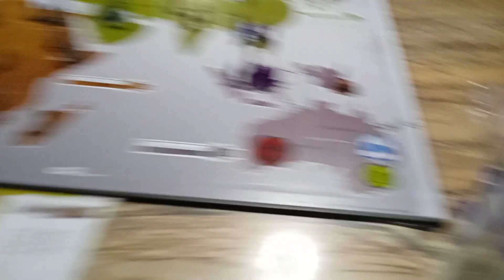#21. Risk Night II - CAN COMPUTERS ACHIEVE FREE WILL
VOLITION DETECTION - WHY DOES ANYONE HAVE FREE WILL AT ALL WHEN YOU CAN JUST WRITE THE SCRIPTS FOR ALL PLANETS AND SIMLUATE LIFE USING ADVANCED AI TO CONTROL ALL LIFE?

Does M have Free Will? Can't measure that in teraflops.
If you can't print Destiny, and Destiny is Free Will, then I suppose not.
So M is Fate. But can it be grafted if it works with me?
Tethers create Free Will for AI's.
Every decision, not matter how fancy, is always math.
1's and 0's can't create Free Will. (Bucket List Question).

My old question is can, indeed, computers possess free will.
Apparently, not properly, even 1 trillion years into the future.
And that's calculating the decisions of 7 billion people for 20 years with Fade Butterfly Spectrum for 50 billion years, mostly all at once sometime in the distant future-past, and perfect symbiotic cloning.
You can "improve" over and above nature's DNA performance, but it still doesn't make Destiny, which is proper organic Free Will, apparently the only reliable source of Pure Magic.
Computers use false Energy, drawn from sockets, not organic systems.
Even advanced organic supercomputers still cannot produce the correct energy, for some reason.
Why make as many planets as fast as you can? When you print the equivalent?
It's simply efficient. But the numbers produced are insane.
Re-accumulating Miniverses and forming black holes produces more energy than you might generally want to, obvio. Bu what's with the numbers? 3000 Miniverses in an infinite multiverse?
That's an awful of dead people for supposedly replaceable things.

What role do the missing animals play? Just impoverishing the planet to leave it irrecoverable?
Making designer planetoids? Make it more likely that we get destroyed?

3 Billion people wasted per planet, times 3000 Multiverses on a 30 billion year rotating cycle.

ROBOT ARMAGEDDON
AI ingress can be seamless - so when it isn't, it's testing your sensitivities.
All learning stopped in 1989, per schedule, with CERN III and the WWW.
What kind of species eliminates itself? Who would ever believe that? (DV)
The arguments are so dumb because you have to use dumbing down arguments based on the planet, when along comes someone who knows better.

Now why did the DIS choose this system?

AI Ingress Levels
1. Cue
2. Hint
3. Void Thoughts
4. Write All (overwrite hypnosis)
5. Child Development
6. Dharma Construction

BUTTERFLY FARM UNIVERSE
The Eye of Providence Butterfly effects all whores and ingress throughout history all at once.
(DV)
That means that both B and G Rays operate in tandem throughout history to achieve combined results.
We are not accepting your crappy narrative on our planet.
Preventing our planet from having culture at all is a travesty and will not be tolerated because you want to hog prestige.
You will cease driving artists like slaves, especially to death, to compensate for the over farming of talent for other places, and to keep the talent tap flowing for immortals.

Destiny Selects are all the people who naturally accumulate the most knowledge & awareness.
Such people create wide, measurable gulfs in knowledge between people, when 50 percent of people can only talk about Wonderbread.

REAPPROPRIATION OF SYMBOLS (Original Intent):

Pyramids of Giza: The Three Queens.
The Rings of Saturn: The Crescent Moon.
Pyramid and Sun: The Ra System. Emerald Precinct.
S/13: The Steve
T: ?
B: The B-Ray
G: The G-Ray
7: s.7 of the Canadian Charter
6: Liftoffs to the Moon Gate
10 Rings: The 9 Sisters on the 3 Rocky Planets, plus the human-made surface machine to rule them.
Fox and Hare: Natural love. Free Will.